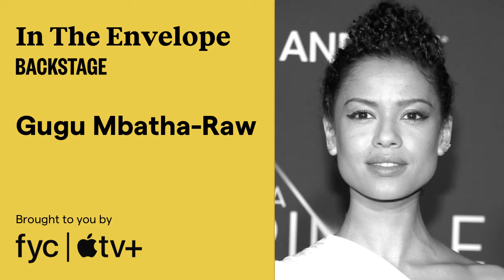Gugu Mbatha-Raw on How to Craft a Detailed Character Arc - In the Envelope: The Actor's Podcast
Gugu Mbatha-Raw has proven herself a chameleonic star of stage and screen. Since studying at the Royal Academy of Dramatic Art, appearing on London stages and TV series, and then breaking out with her British Independent Film Award-winning turn in the feature film “Belle,” the actor-activist has dazzled in everything from period dramas to sci-fi adventures. In episode #100 of “In the Envelope,” Gugu opens up about the artistic processes she relies on—including using music, accents, and even scents—to get into character.

Gugu has starred in “Larry Crowne,” “Undercovers,” “Beyond the Lights,” “Concussion,” “Miss Sloane,” “Black Mirror: San Junipero,” “Beauty and the Beast,” “The Cloverfield Paradox,” “A Wrinkle in Time,” “Fast Color,” “Motherless Brooklyn,” and this year, on AppleTV+’s drama TheMorningShow as Hannah Shoenfeld and in the film “Misbehaviour” as Miss World pageant winner Jennifer Hosten.

Backstage has been the #1 resource for actors and talent-seekers for 60 years. In the Envelope, Backstage’s podcast, features intimate, in-depth conversations with today’s most noteworthy film, television, and theater actors and creators. This is your guide to every aspect of acting, from voiceover and commercial work to casting directors, agents, and more. Full of both know-how and inspiration, In the Envelope airs weekly to cover everything from practical advice on navigating the industry, to how your favorite projects are made, to personal stories of success and failure alike. Join host Jack Smart, Awards Editor at Backstage, for this guide on how to live the creative life from those who are doing it every day

Looking to get cast? Browse Backstage casting listings
Backstage stands in solidarity with the Black Lives Matter movement.

- Host: Jack Smart
- Producer: Jamie Muffett
- Design: Mark Stinson and Caitlin Watkins
- Additional Support: Kasey Howe, Samantha Sherlock, Oriella St. Louis